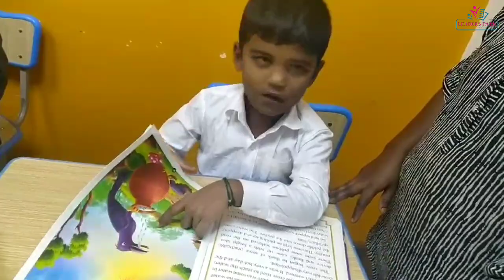Leaders Park: Literacy Day celebration - P1 | LP Kids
Welcome to Leaders Park, an enchanting world of learning and discovery nestled in the heart of Abu Dhabi! We believe that early childhood is a time filled with boundless curiosity, imagination, and endless possibilities. Our preschool is dedicated to providing a nurturing and stimulating environment where young minds can thrive, grow, and embark on their exciting educational journey.

At Leaders park, we understand the profound impact that a high-quality early education can have on a child’s development. With this in mind, our dedicated team of experienced educators is committed to fostering a love for learning while catering to the unique needs and interests of each child. Through a play-based approach, we create an environment that ignites creativity, encourages exploration, and instills a sense of wonder in every child.

Leaders Park is a preschool in Abu Dhabi that provides a nurturing and stimulating environment for children aged 3-6 years old. Our curriculum is designed to prepare children for kindergarten and beyond, and we offer a variety of activities and experiences that promote learning and development. We believe that every child is a unique individual, and we strive to create a positive and supportive environment where children can learn and grow at their own pace.

Our staff is experienced and qualified, and we are committed to providing the highest quality of care for our students. We believe that early childhood education is essential for a child’s future success, and we are proud to be a part of the Abu Dhabi community.